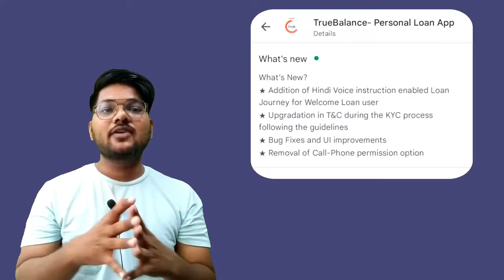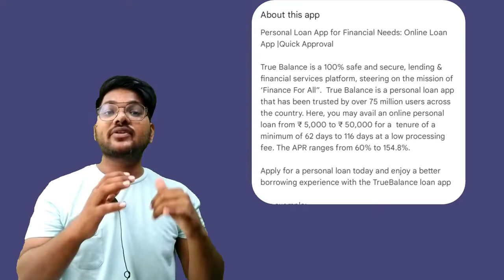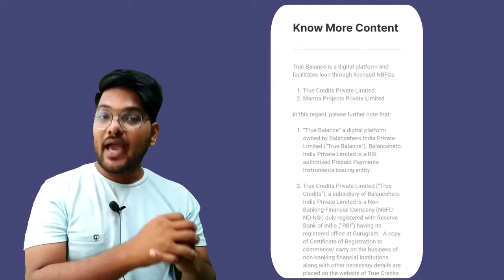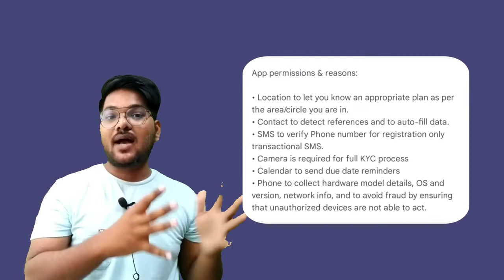True balance loan || TrueBalance loan || true balance app se loan kaise le